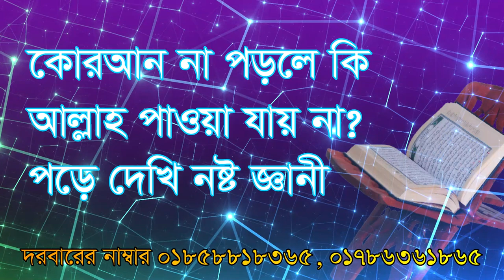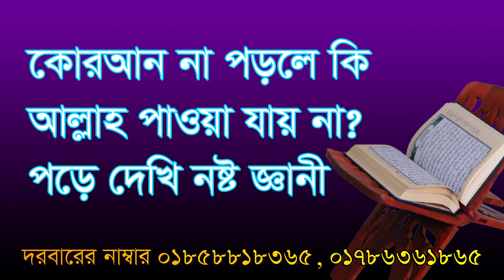,,কোরআন না পলে কি আল্লাহ পাওয়া যায় না,, qoan na porle ki allah paoa jayna